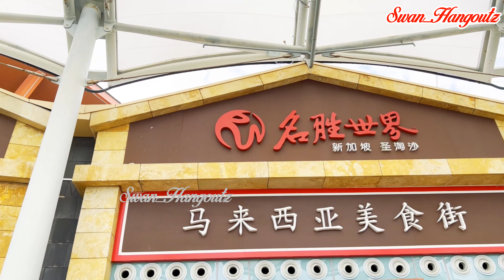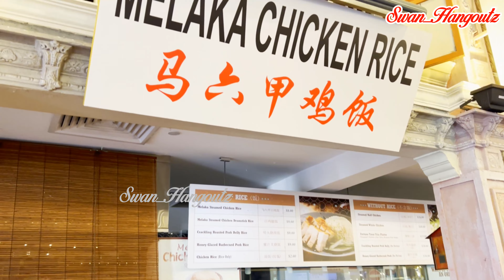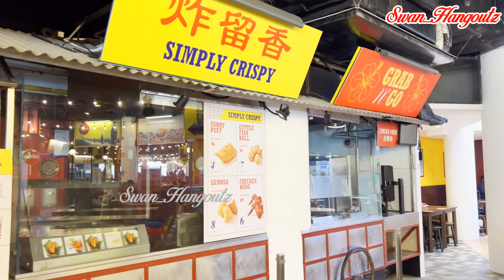Singapore Resorts World Sentosa Malaysian Food Street vs New Gourmet Park Lunchtime Crowds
Resorts World Sentosa in Singapore is a popular integrated resort that includes a casino, theme parks like Universal Studios Singapore, hotels, and various entertainment options. One of the dining attractions within Resorts World Sentosa is the Malaysian Food Street.

Malaysian Food Street is a themed food court that replicates the lively atmosphere of Malaysia's street food culture. It offers a variety of Malaysian dishes, allowing visitors to experience the diverse and delicious flavors of Malaysian cuisine. The food street typically features hawker-style stalls serving dishes such as laksa, nasi lemak, char kway teow, satay, and more.